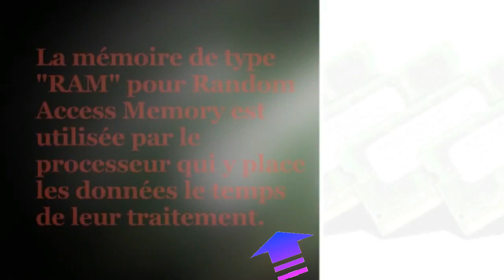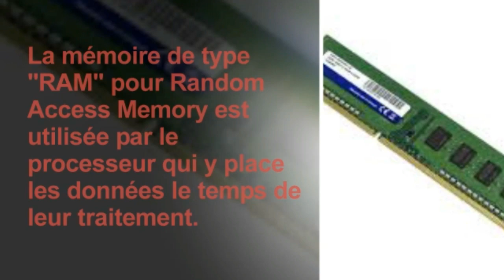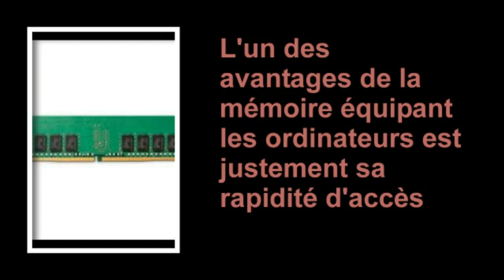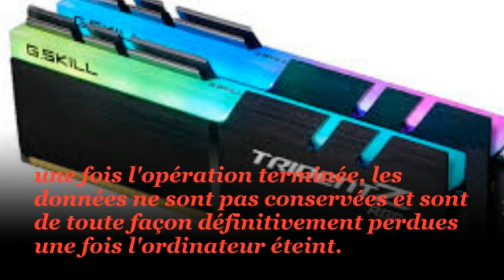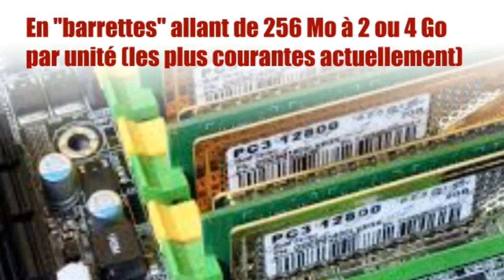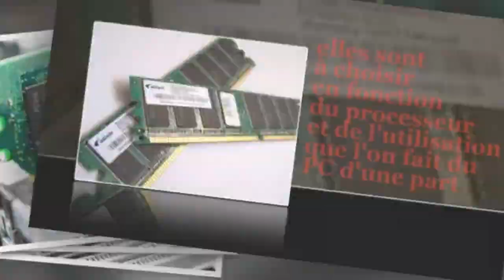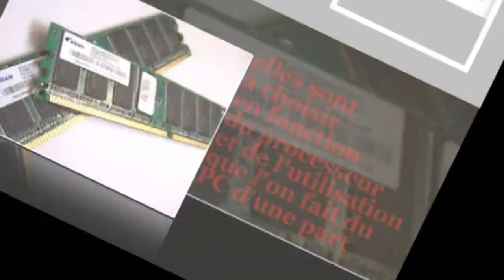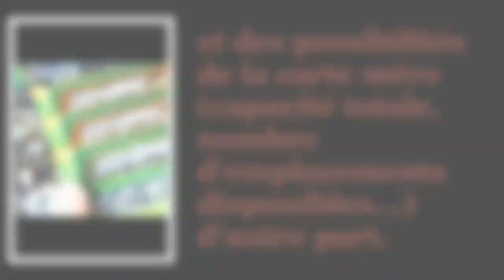Français, Informatique: La mémoire vive "RAM"